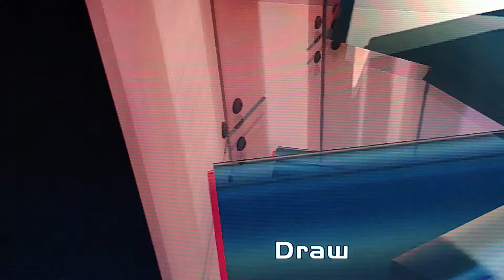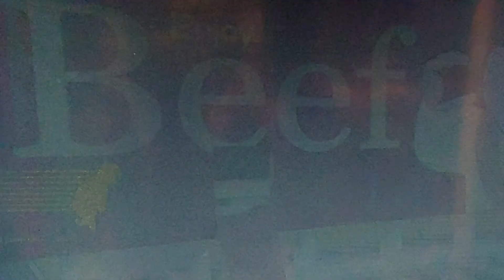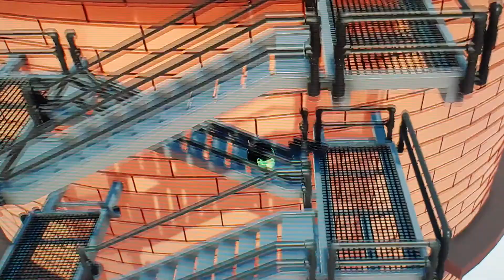Playing gang beast with my siblings ep2